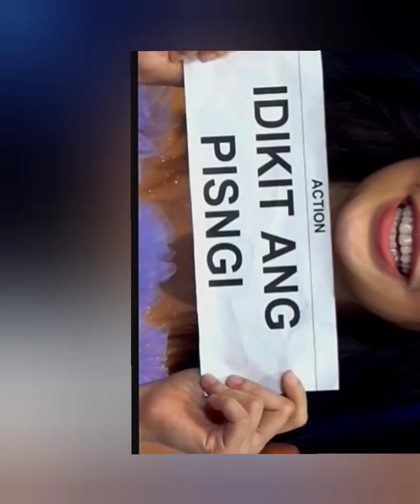JANENELLA: BAKIT HINDI AGAD NAG-CLICK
Darlentina: Bakit Hindi Agad Nag-click? | Unexpected Friendship   | Jane de Leon | Janella Salvador

Showbiz Buzz PH delivers the latest news and updates about Filipino celebrities or pinoy or Filipino artista. We provide juicy showbiz videos and short videos ( shortvideos) of trending showbiz news (balitang artista).

It is our pleasure to give our viewers a daily dose of Filipino entertainment news and trivia (Filipino showbizlandia). We strive to bring you the hottest entertainment updates about Filipino actors, actresses,  singers, musicians,  P-pop groups, K- pop and K-drama performers, and other artists

We cover topics from all types of genres, including movies, Netflix Philippines,  Prime Video Philippines,  Disney Philippines, TV series (teleserye), stage plays, concerts, sports,  live music,  events, artista fashion, celebrity top lists, and others.

Of course,  we couldn't miss to feature musical events and great performers like Sarah Geronimo,  Regine Velasquez,  Moira Dela Torre, Morissette Amon,  Gary Valenciano,  Martin Nieverra, AC Bonifacio,  Darren Espanto,  Zsa Zsa Padilla, Maymay Entrata, SB19, and BGYO.  Since Filipinos love K-pop, we'd feature Blackpink,  Momoland, BTS, Red Velvet, EXO, and the likes.

And what is Philippine showbusiness without loveteams? We actually love to feature the most popular loveteams of this era, led by Kathniel (Kathryn Bernardo and Daniel Padilla), KDLex (KD Estrada and Alexa Ilacad), FranSeth  (FranSeth), Donbelle (Donny Pangilinan and Belle Mariano), Loinie (Loisa Andalio and Ronnie Alonte), Cassren (Cassy Legaspi and Darren Espanto), Mavline (Mavy Legaspi and Kyline Alcantara), KimXi (Kim Chiu and Xian Lim), Cocojul (Coco Martin and Julia Montes), Jurald (Julia Barretto and Gerald Anderson), Team Jolly (Allen Ansay and Sofia Pablo), Paunine  (Paulo Avelino and Janine Gutierrez), Barda (Barbie Forteza and David Licauco), Mikee Quintos and Kelvin Miranda, Althea Ablan and Bruce Roeland, Ruru Madrid and Shaira Diaz and many more.

Not to be forgotten,  we include showbiz veterans who are still active making teleserye or movies topbilled by Sharon Cuneta, Maricel Soriano,  Dina Bonnevie,  Eula Valdez, Cherry Pie Picache, Sunshine Cruz,  Sunshine Dizon, Lorna Tolentino,  Ruffa Gutierrez, Aiko Melendez,  Carmina Villaroel, Gelli de Belen, Janice de Belen, and Angel Aquino.

The actors in this veteran category include Albert Martinez,  Christopher de Leon , Joel Torre, Gabby Concepcion, John Arcilla, John Estrada,  Ping Medina, Nonie Buencamino, Edu Manzano, among lineup of great actors.

We also feature  top shows like ASAP Natin To, It's Showtime, Eat Bulaga, All Out Sundays, etc. from all broadcast networks such as ABS-CBN, GMA Network, TV5, and Net 25.

We present our showbiz videos with photos,  videos, and text stories. We source our content from local celebrity news sites such as ABS-CBN Entertainment,  GMA Network Entertainment,  Rapper, Yahoo Philippines,  Philippine Star, Manila Bulletin,  and more.

Popular social media platforms like Instagram,  Facebook,  Twitter,  Tiktok, and other YouTube videos are also great sources of entertainment material for us.

Indeed, the Philippine showbiz industry is full of life, zest, and energy.  That is what we want to share with Filipinos anywhere in the world.

Showbiz Philippines, Philippine Showbiz,  Philippine Showbusiness, Showbiz News, Kuwentong Artista, Pinoy Showbiz News, Showbiz Chika, Tsismis Artista, Buhay Ng Artista... however you call it, we will deliver without sensationalism,  without click baits,  and definitely without fake news.